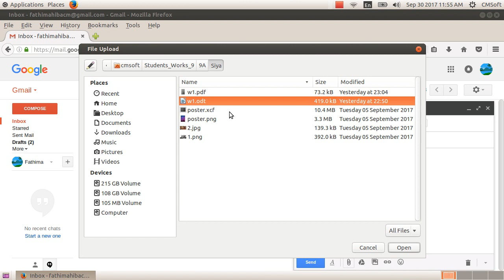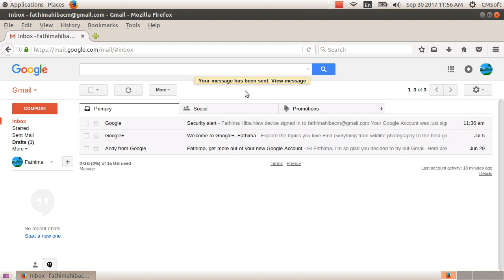ICT Tutorials Std 9 Cha 3.5 Internet കൈയെത്തും ദൂരെ അതിരില്ലാ ലോകംThe InfiniteWorld Within OurGrasp